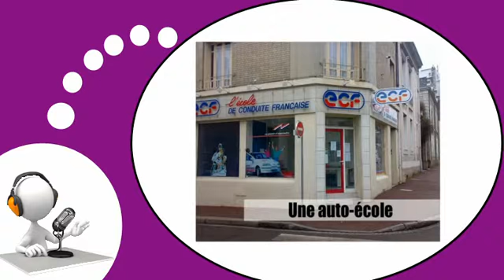Video lezione francese = I negozi # 4